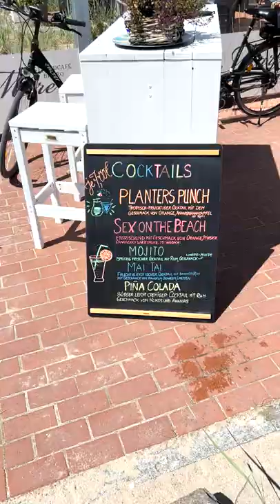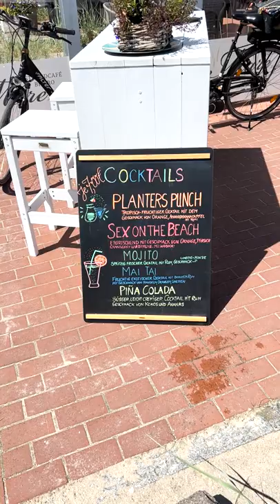Aufgeregt in Dahme - Sommertour der Ostsee-Perlen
Dahme. Der beliebte Ostsee-Podcast „Ostsee-Perlen“ mit unseren reporter-Redakteurinnen Gesche Muchow und Kristina Kolbe ist immer noch auf großer Sommertour.

Die beiden Podcasterinnen besuchten für acht Folgen acht Orte in Ostholstein und Plön und berichten darüber in ihrem wöchentlich immer freitags erscheinenden Podcast.

Ihre Reise führte sie in diesem Jahr nach Fehmarn, Plön, Timmendorfer Strand, Pelzerhaken, Scharbeutz, Eutin, Dahme und Grömitz und was sie dort erlebt haben, ihre heißesten Tipps und lustigsten Begebenheiten könnt ihr auf allen gängigen Podcast-Portalen und natürlich bei ihrem Heimatsender „der reporter“ kostenlos hören.

Ein kleines Best of gibt es auch immer als Youtube-Video und viel viel mehr auch auf dem Instagram-Kanal „ostsee.perlen“ und natürlich auch auf Facebook.

Heute geht es mit den beiden gut gelaunten Neustädterinnen ins schöne Dahme. Und was sie dort erlebt haben, wo genau nochmal Osten und Westen sowie Norden und Süden sind, was das Tollste am Dahmer Strand ist und welche Herausforderung es zu meistern galt, könnt ihr in der Podcastfolge hören und euch im Video anschauen. Viel Spaß!